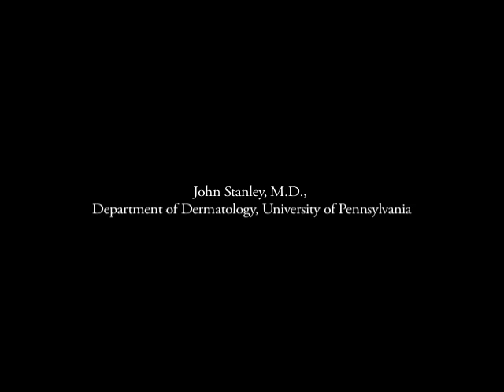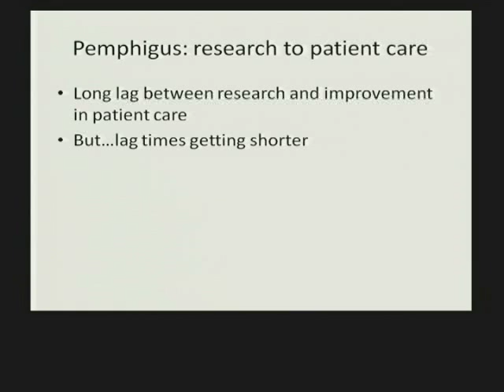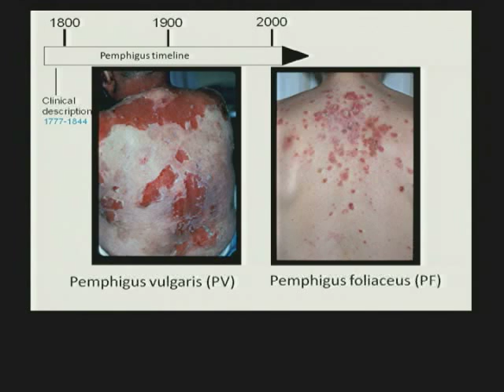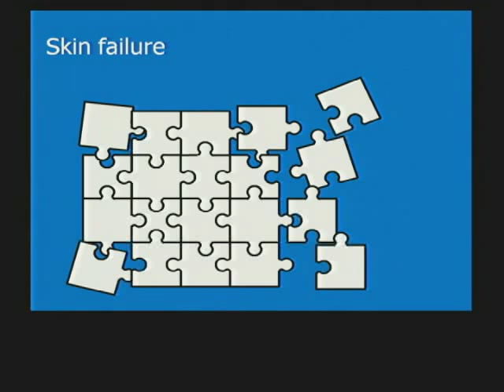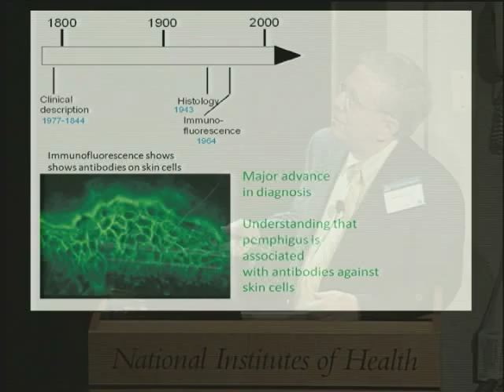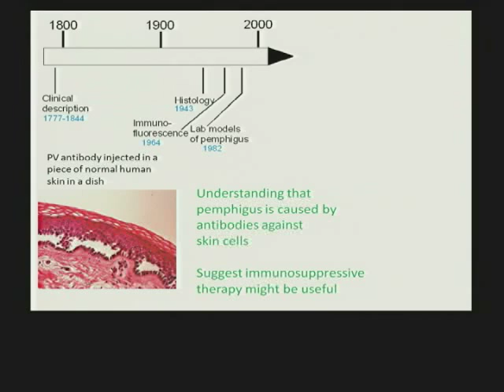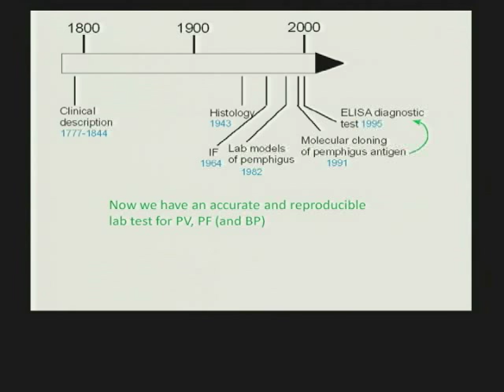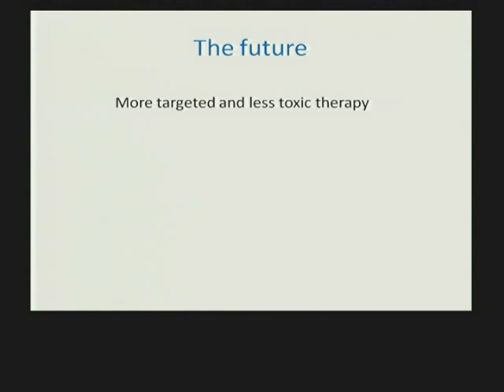15 John Stanley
Dr. John Stanley, a professor in the department of dermatology at the University of Pennsylvania, argues that although historically there has been "a long lag between research and improvement in patient care," those lag times are getting shorter, thanks, in large part, to public investment in the research enterprise. Stanley uses pemphigus as his example, describing how it took 100 years to achieve an understanding of the histology of the disease, leading to the first major advance for patients. But he says more recent advances—from discovering prednisone as a pemphigus treatment to improvements in diagnosis—have benefitted patients more rapidly. Other examples of research with tangible benefits include discovering antibodies associated with pemphigus, coming to understand pemphigus as an autoimmune disease, and the development of animal models of pemphigus.